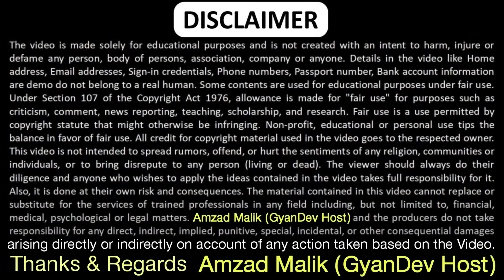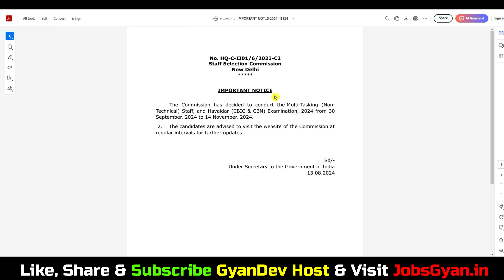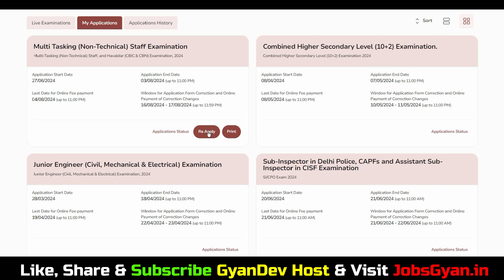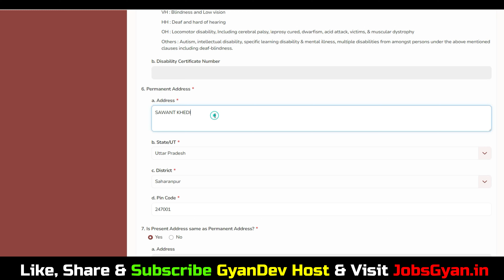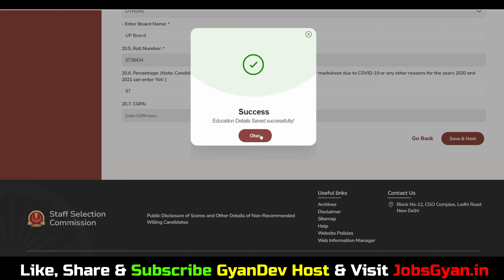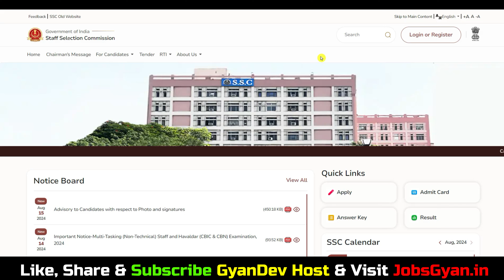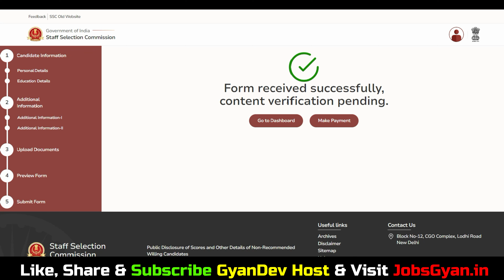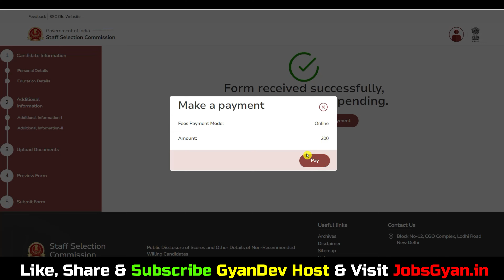ssc mts form edit kaise kare 2024 |ssc mts form correction kaise kare 2024 |ssc mts edit option 2024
Dosto, is video me maine aapko SSC MTS Online Form 2024 ke bare me jise dekhkar aap log is bharti k bare me puri jaankari step by step jaan payenge, i hope ye jaankari aapke liye faydemand rahegi. so do watch full video..

Aapka Dost
GyanDev Host